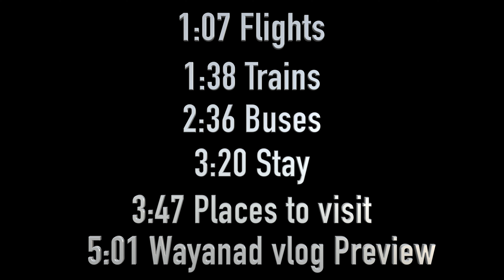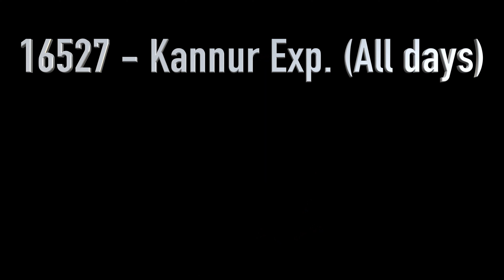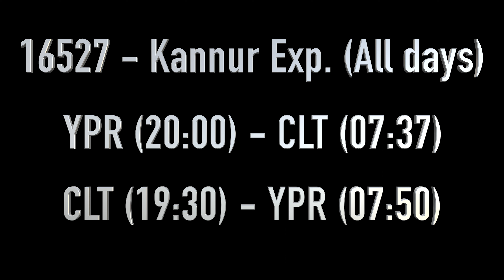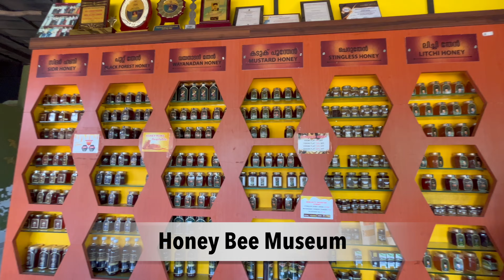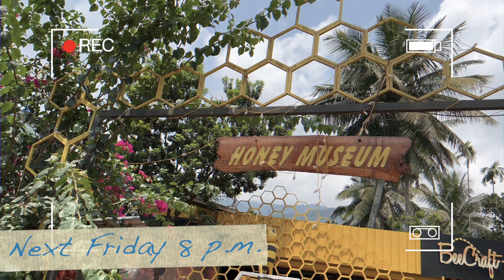WAYANAD Travel Guide | WAYANAD Itinerary | Places To Visit In WAYANAD | Plan and Travel Kumar Saurav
Places to visit in Wayanad | Wayanad Tourist places | Soochipara waterfall | 900 Kandi | Glass Bridge | Pookode lake | Best Resorts in Wayanad | Banasura Sagar Dam

This video is related to "How to plan Wayanad Trip". It includes "How to travel to Wayanad", "Hotels, Homestays and Resorts in Wayanad" and "Places to visit in Wayanad". If you are looking for informative and best and perfect Wayanad travel plan video, then you have landed to the right video.

0:00 Introduction
0:27 Contents
0:53 Travel
1:07 Flights
1:38 Trains
2:36 Buses
3:20 Stay
3:47 Places to visit
4:28 Outro
5:01 Wayanad Vlog Preview